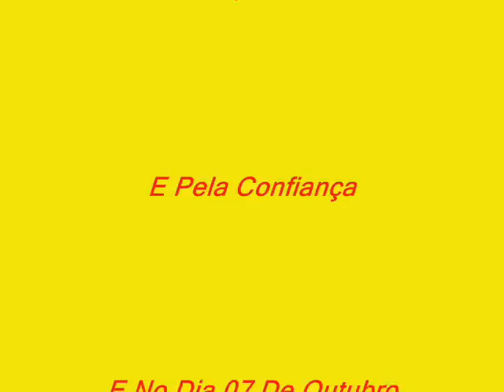Carreata da Coligação Experiencia e Competência PSB e PV Com o Apoio Do PTB Tapiraí-Sp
Vote 40 PSB
Candidato a Prefeito: Araldo Todesco.
Candidato a Vice: José Pires.
E Ajude os Candidatos a Vereadores da Nossa Coligação Experiencia e Competência PSB, PTB, PV.

Fotografias: Juliano Todesco.
Direção e Produção: Guilherme Ayres (Guisão).
Sonorização: Guilherme Ayres (Guisão).
Edição e Montagens: Guilherme Ayres (Guisão).